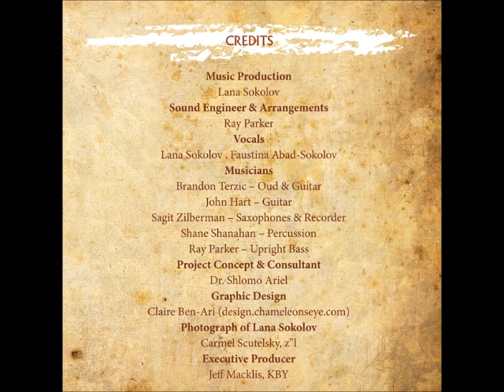La Rosa Enflorece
LanaSokolov & Faustina Abad Sokolov with Brandon Terzic (Oud)
 Song from our CD "Jewish Love Songs"